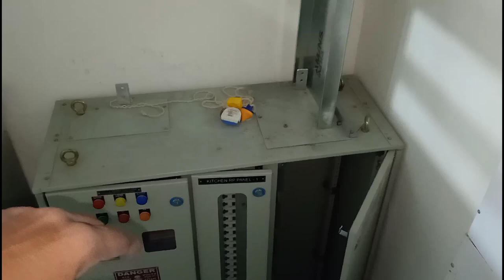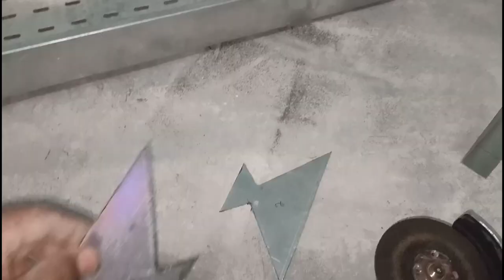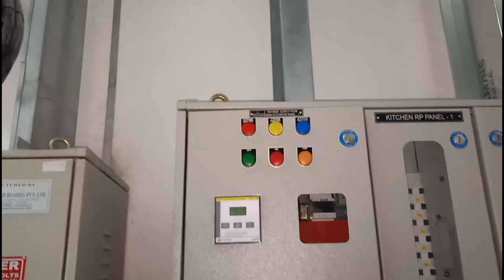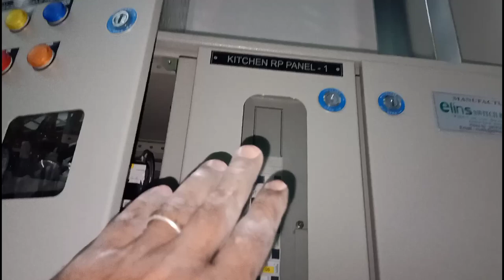Dual Side Drop Vertical TRAY Making